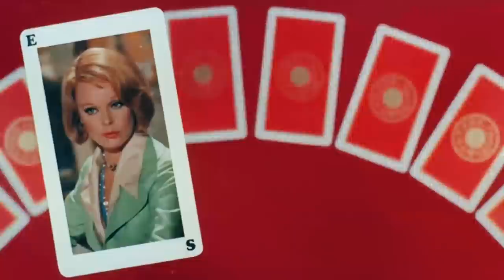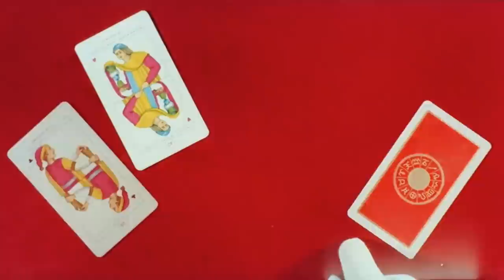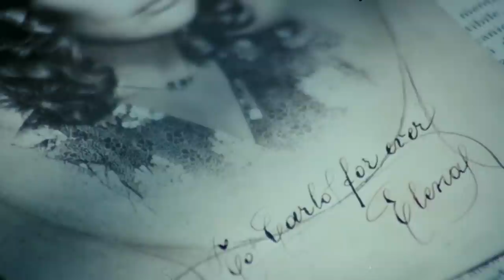Lisa and The Devil & The People in the Poulter Manor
A has-been rock star hosts horror films in his haunted mansion. The gang watch 1973’s “Lisa and The Devil.”